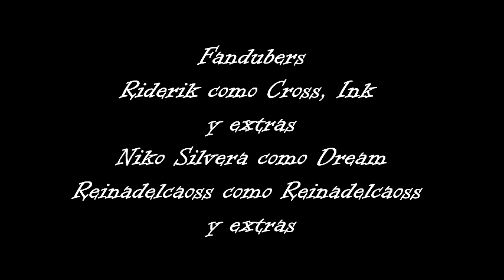"Edited video"- Cross and Dream + extra Jakei / Ink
Full video